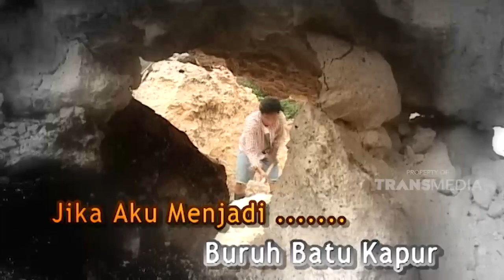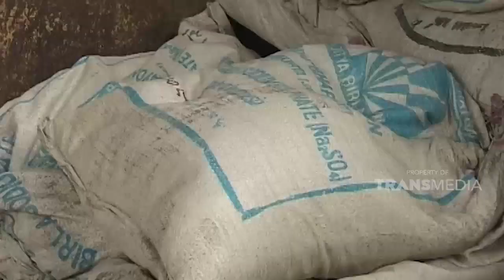Setiap hari harus memecah belah batu sungguh berat | JIKA AKU MENJADI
JIKA AKU MENJADI - BURUH BATU KAPUR